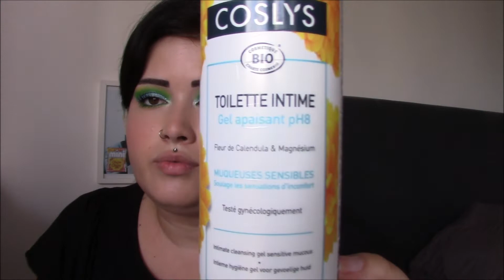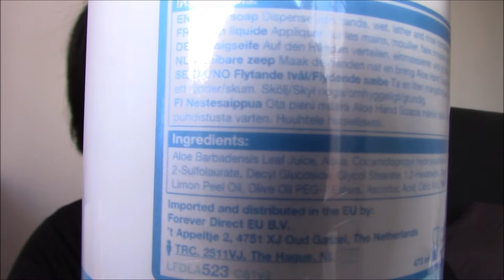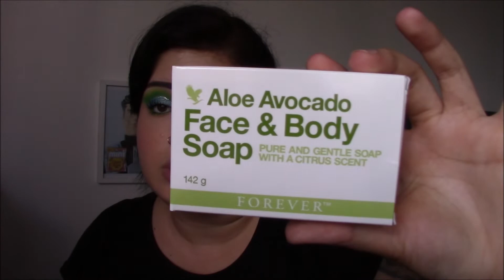ALTERNATIVES ECONOMIQUES & ÉCOLOGIQUES || Gels douches et déodorants !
Aujourd'hui j'ai décidé de vous parler des alternatives aux produits douches et aux déodorant que j'ai choisit d'utiliser pour faire des économie et surtout mieux consommer!
Les alternatives présentées en vidéo :
- Aloe Hand Soap de Forever, (pour me le commander les liens sont juste dessous!)
- Base lavante neutre de Anae, en magasin bio.
- Savon au lait d'anesse et huile d'argan, en magasin bio.
- Savon Aloe Face & Body Soap de Forever , (pour me le commander les liens sont juste dessous!)
- Savon de Marseille à l'huile d'amande douce de Cora,
- La pierre d'alun pure, en magasin bio.
- Le déodorant Aloe Shield de Forever, en stick ultra économique (pour me le commander les liens sont juste dessous!)

Je distribue désormais les produits Forever, si vous avez besoin de renseignements concernant les produits, ou l'activité de VDI, voici mon instagram où vous pouvez me contactez : @clarisseforeverliving.
- Et ma boutique en ligne (veuillez me contactez avant toute commande pour que je puisse vous guider dans vos achats)

Bons plans et codes promos :
- Recevez jusqu’à 40% de cash back parmi des centaines de site marchands avec I Graal, grâce à lien de parrainage recevez des euros dès votre inscription
- TTDEye : CDBEAUTY10 , - 10% sur votre commande de lentilles, valable sur tout le site !
- EyeFreshGo : CC10, - 10% sur votre commande de lentilles, valable sur tout le site !